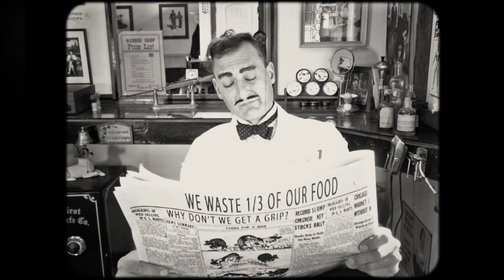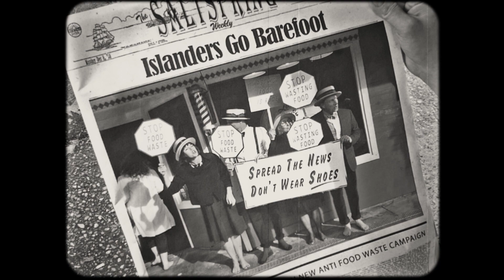"The Starvin' Barber"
A hair raising tale of a well meaning, anti food waste campaign that benefits all but one!